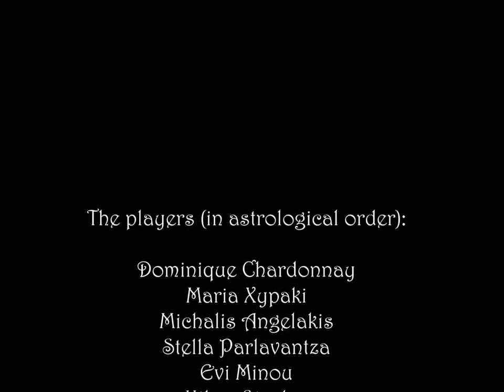Shostakovich Waltz no 2 [Plus]– Coocoolili @Jamboree 26 May 2019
Shostakovich Waltz no 2 [plus Ikariotikos] @ Jamboree on Sunday 26/5 for our Coocoolili Astrology Show

The players (in astrological order):

Dominique Chardonnay
Marie Xypaki
Michalis Angelakis
Stella Parlavantza
Evi Minou
Nikos Stavlas
Sophia Baltatzi
John Sotiriou
Artemis Ignatidou
Christina Baltatzi
Theodoros Tsintsonis
Andriana Minou

Camera by Lea Riggi ♥️